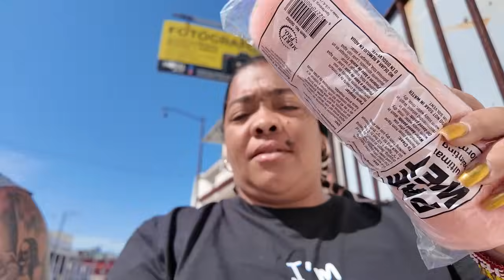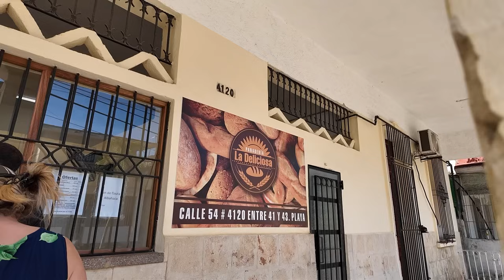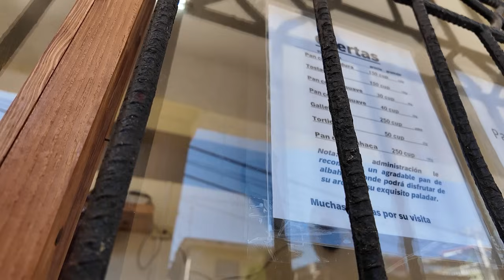Empezamos a pintar nuestra casa en cuba / Cuanto dinero necesitas para pintar /Asi vivo en cuba